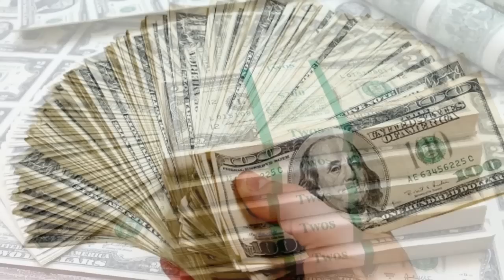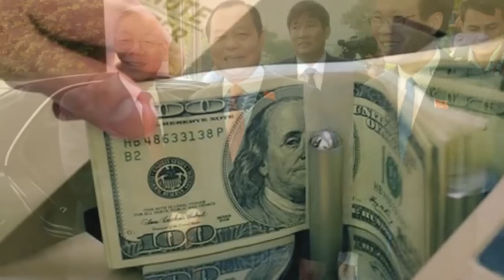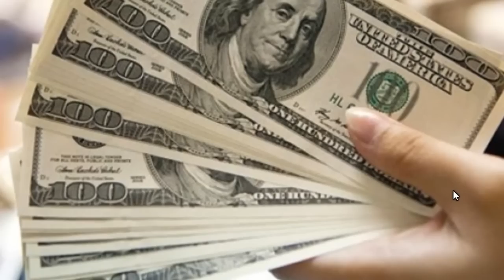Tấm bản đồ Thủ Thiêm bị xé nát như thế nào?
Chính quyền Thành Hồ bất chấp thủ đ.oạn, quyết xé nát bản đồ Thủ Thiêm của dân, chỉ đạo của Trương Tấn Sang?